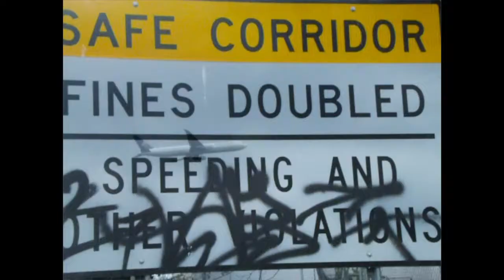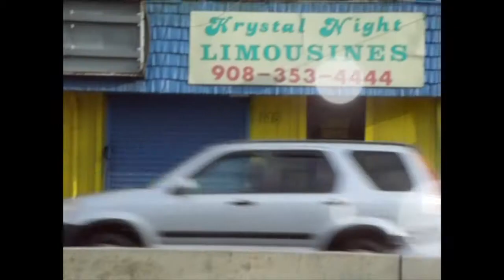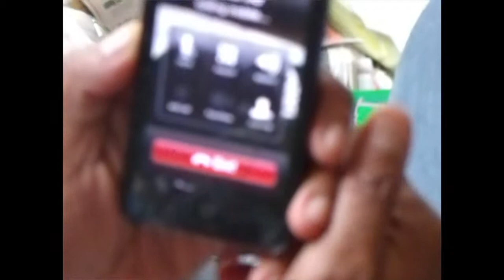Katt Rollin On & On official video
Katt Rollin